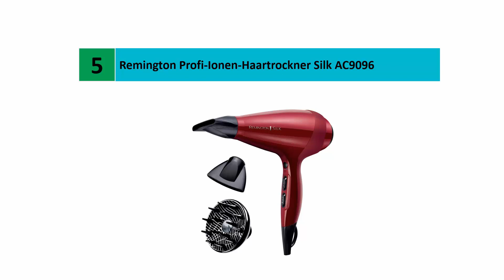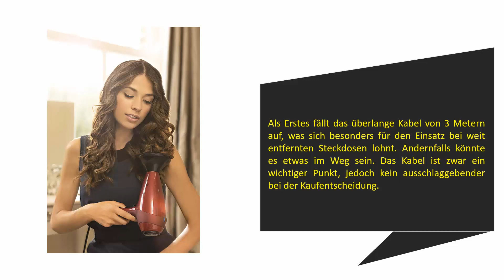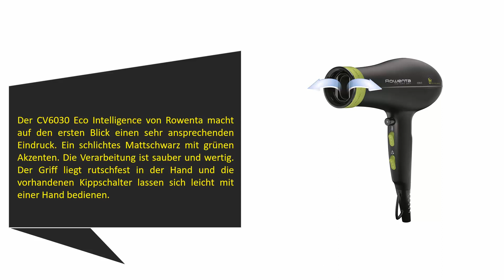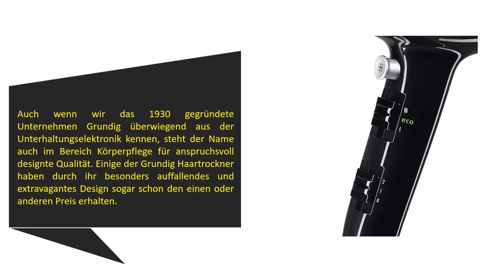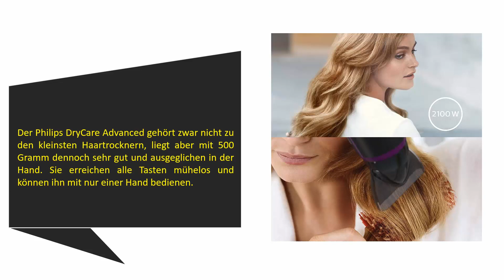5 Besten Haartrockner Test 2021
Hier ist die Liste von 5 Besten Haartrockner .

01. Philips DryCare Advanced Haartrockner HP8230/00

02. Grundig HD 6080 Ionen-Haartrockner

03. Rowenta CV6030 Haartrockner Eco Intelligence

04. Braun Satin Hair 3 Style&Go Haartrockner HD350

05. Remington Profi-Ionen-Haartrockner Silk AC9096